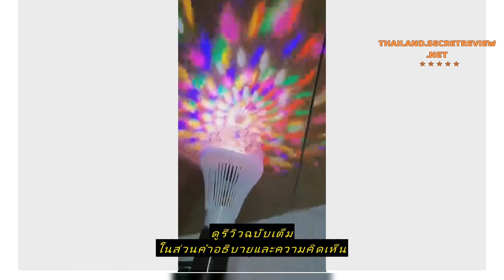Review MAYA Coffee เครื่องตีฟองนม ชาร์จแบบUSB มี 4 สีให้เลือก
ซื้อราคาที่ถูกที่สุดบน Shopee ที่นี่

MAYA Coffee เครื่องตีฟองนม ชาร์จแบบUSB มี 4 สีให้เลือก